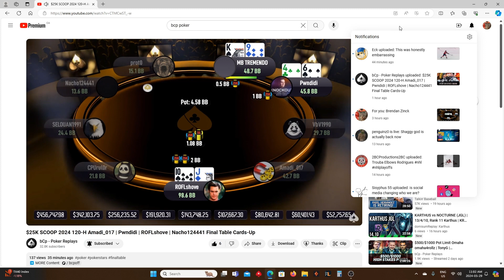Final Table Commentary: $25K SCOOP 2024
Thanks to@bcpoff for the replays!